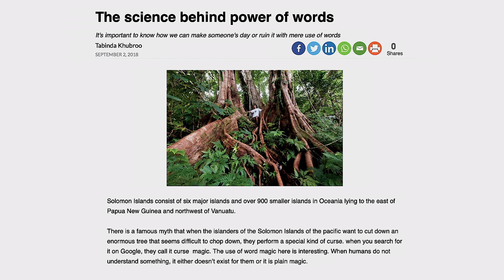I Speak Jesus Seminar: Week 1 | Pastor Kelli Anderson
Pastor Kelli shares the premise of and the scriptural foundation for Speaking Jesus. This is Week 1 of a four-week seminar, taught live from Living Word in Mesa, Arizona.
Jason and Kelli Anderson are lead pastors at Living Word, a multi-site church originating in Mesa, Arizona. Jason is a co-host of WakeUp Daily Bible Study, viewed worldwide on YouTube. He and Kelli have planted several family-focused churches in the United States and abroad. They married in 1993 and have four children.